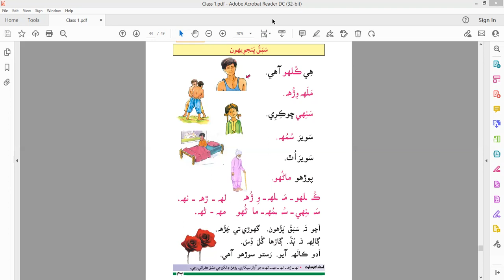سبق پنجويھون - درجو پهريون - سنڌي ٻاراڻو ڪتاب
سبق پنجويھون - درجو پهريون
سنڌي ٻاراڻو ڪتاب
Class (1) One Sindhi Textbook